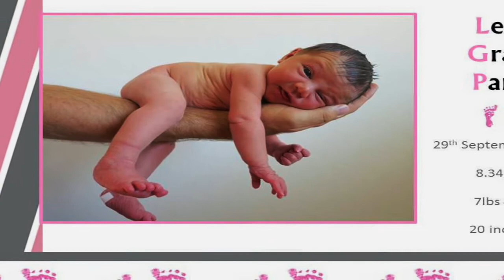Leah - her first two years